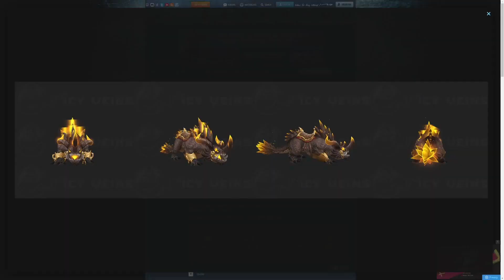Spieler sind enttäuscht: Das ist das neue Keystone-Master-Mount in Patch 10.1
Das neue Mount für den Schlüsselsteinmeister-Erfolg kommt nicht gut an.